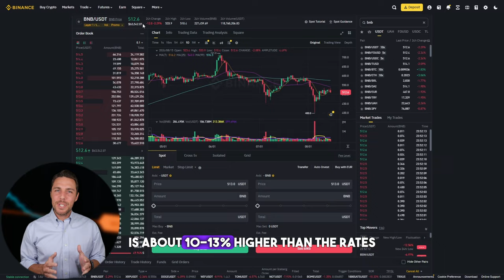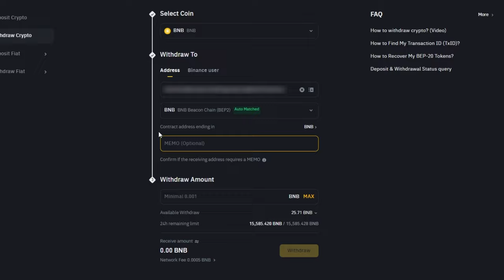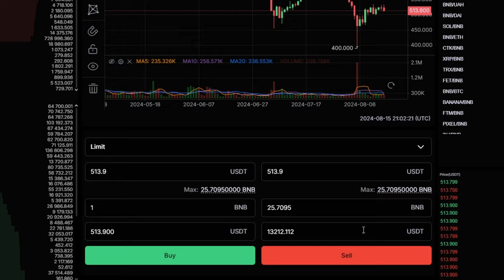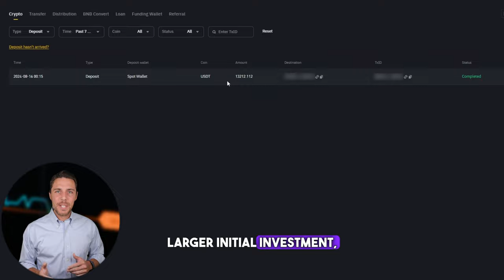A Reliable way to Earn Money on Crypto 2024!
Hi everyone, it's time for a new arbitrage video. With you, as always, your favorite blogger! Let's go!!

SELL Bnb On Aquot (1000 BNB without KYC)

 ! Time Stamps !
00:00 - Introduction and Greeting

00:05 - Overview of Crypto Arbitrage

01:11 - Information about Arbitrage Platform

02:05 - The best way to earn money

02:20 - Buying Bnb

02:50 - Getting Bnb

03:02 - Withdrawal of profit

A reliable way to earn money on crypto 2024! Binance arbitrage!